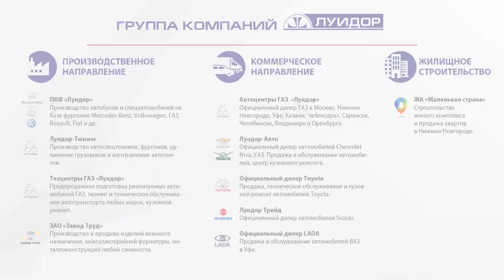ПКФ Луидор в 2017 году - в партнерах фирмы числились не только ГАЗ, но и Mercedes-Benz с Volkswagen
ПКФ Луидор. Ролик 2017 года, когда фирма была на подъеме.
Видео предоставлено производителем.